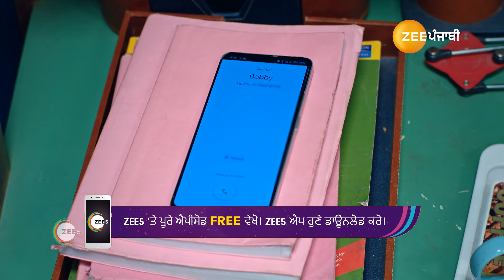Reet नु क्यों होया Mr.Gill ते doubt? | Gal Mithi Mithi | Best Scene - Ep. 135 | Zee Punjabi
The popular FamilyDrama Serial GalMithiMithi telecasted on ZeePunjabi played by the popular actors Yasmeen Arjun Verma Parminder. In this Episode you will see, Why does Reet doubt Mr. Gill? 🤨💭

The viewers who watched GalMithiMithi have also watched other ZeePunjabi Serials